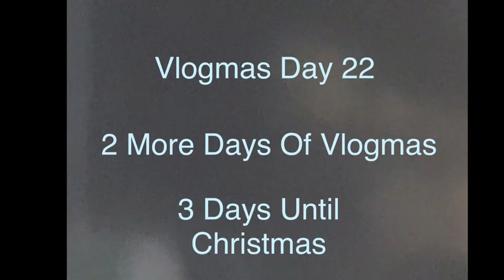Vlogmas 🎄Day 22 - Guess The Gift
Thank you guys for all the support and love you’ve been giving us! We hope you continue to watch us grow and beat all odds in this journey called life. We love each and everyone of you!

WANT MORE OF US?⬇️⬇️⬇️

                     xx_kvngash_xx
                        _luhh.jones
                      Ash Jones
                      Luhh Jones